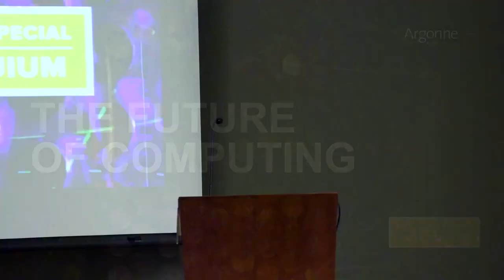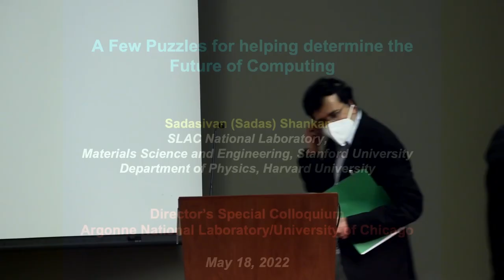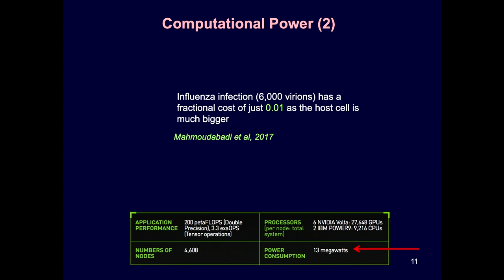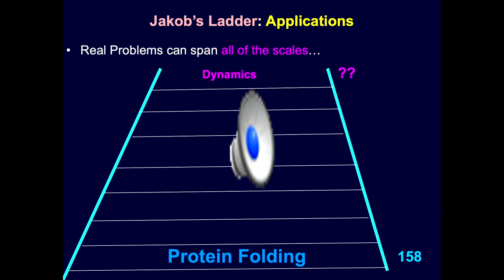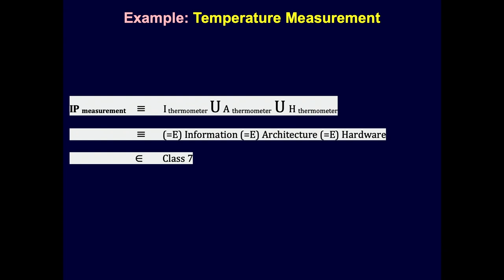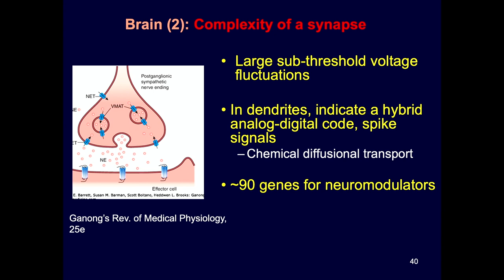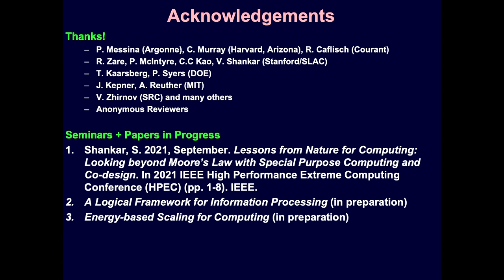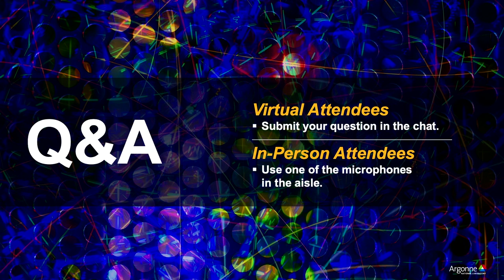2.18.2022 - DSC - The Future of Computing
In this May 18, 2022 Director's Special Colloquium, SLAC National Accelerator Laboratory's Sadasivan Shankar presents on "A Few Puzzles for Helping Determine the Future of Computing."

Progress in computing has been extraordinary: powerful devices that become more portable with every passing year, advances in machine learning, increasing momentum to build a practical quantum computer, the advent of high-performance supercomputers.

These diverse computing paths are promising, as we acknowledge the limits to how much we can boost computational power and processing speed. To solve pressing problems, such as those related to human health, and to address intriguing problems, such as the origin of the universe, we may benefit from other approaches to computing. We must look beyond the more-power/more-speed paradigm.

The panel discussion, led by Argonne's Rick Stevens, speculates about new forms of computing and discuss ways of computing that do not rely on increasing computational power but are instead based on different paradigms.

00:00 Welcome: Linda Young, Argonne Distinguished Fellow
01:53 Introduction: Paul Kearns, Director, Argonne National Laboratory
06:57 Keynote: Sadasivan Shankar, SLAC National Accelerator Laboratory
41:32 Q&A: Sadasivan Shankar and Rick Stevens
47:43 Q&A: Panel discussion
01:20:44 Audience questions

KEYNOTE:
Sadasivan Shankar
SLAC National Accelerator Laboratory
Stanford University
Harvard University

PANEL DISCUSSION:
Rick Stevens, Moderator
Associate Laboratory Director and Argonne Distinguished Fellow

Salman Habib
Director, Argonne Computational Science Division and Argonne Distinguished Fellow
Northwestern University

Yanjing Li
Assistant Professor, Department of Computer Science

Fangfang Xia
Computer Scientist, Data Science and Learning Division